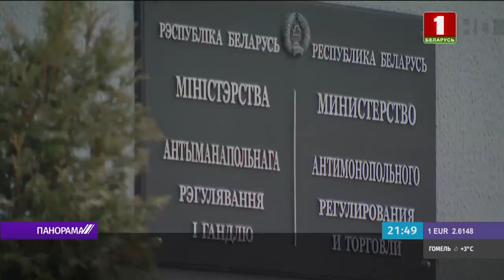МАРТ проводит мониторинг рынка по соблюдению ассортиментного перечня. Панорама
Министерство антимонопольного регулирования и торговли проводит мониторинг рынка по соблюдению ассортиментного перечня, чтобы у нас был выбор, а также стоимости товара и размера торговой надбавки.